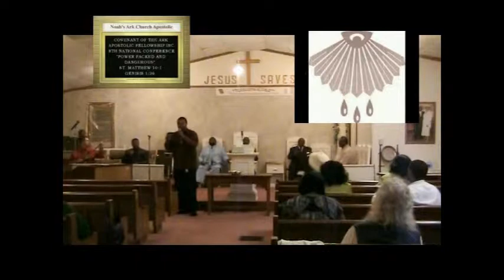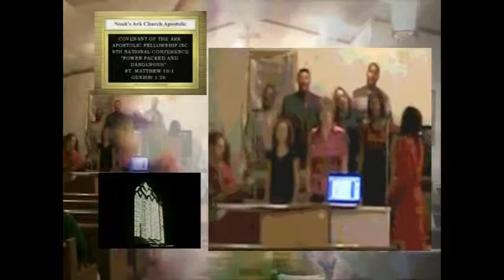Noahs Ark Music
600 E High St Jackson Mi
Sunday Mass 11am